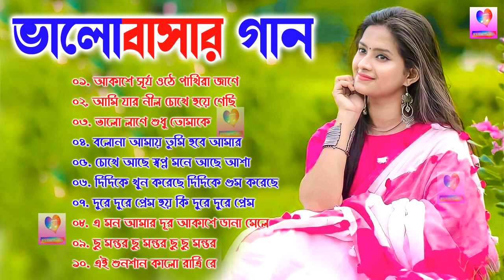Bengali Romantic Songs || ননস্টপ বাংলা রোমান্টিক কিছু গান || Bengali Romantic Hits | Bangla Old Song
ভালোবাসার গান

০১. আকাশে সূর্য ওঠে পাখিরা জাগে
০২. আমি যার নীল চোখে হয়ে গেছি
০৩. ভালো লাগে শুধু তোমাকে
০৪. বলোনা আমায় তুমি হবে আমার
০৫. চোখে আছে স্বপ্ন মনে আছে আশা
০৬. দিদিকে খুন করেছে দিদিকে গুম করেছে
০৭. দুরে দুরে প্রেম হয় কি দুরে দুরে প্রেম
০৮. এ মন আমার দূর আকাশে ডানা মেলে
০৯. ছু মন্তর ছু মন্তর ছু ছু মন্তর
১০. এই শুনশান কালো রাত্রি রে

Bhalobasar Gaan song, bhalobasa bangla gaan song,
bhalobasa bangla gaan bhalobasar,
a kemon bhalobasa bangla gaan,
bhalobasa bhalolaga yagnik bangla gaan
কুমার শানু বাংলা দুঃখের গান,
দুঃখের গান বাংলা ছায়াছবি,
বাংলা অ্যালবামের দুঃখের গান,
বাংলা পুরাতন দুঃখের গান,
বাংলা প্রসেনজিতের দুঃখের গান,
Bengali Romantic Songs || ননস্টপ বাংলা রোমান্টিক কিছু গান || Bengali Romantic Hits | Bangla Old Song Bengali Romantic Songs || ননস্টপ বাংলা রোমান্টিক কিছু গান || Bengali Romantic Hits | Bangla Old Song

বাংলা রোমান্টিক কিছু গান,বাংলা রোমান্টিক গান,বাছাই করা বাংলা রোমান্টিক গান,বাংলা সুপারহিট রোমান্টিক গান,বাংলা সেরা কিছু রোমান্টিক গান,বাংলা ছায়াছবির রোমান্টিক হিট গান, esona aaj ei sopoth kori,সুপার হিট বাংলা সিনেমার গান,বাংলা আধুনিক গান, রোমান্টিক গান,রোমান্টিক_গান,বাংলা সিনেমার গান,samne tumi ele khusite mon dole,বাংলা সিনেমার কিছু ভালোবাসার গান,বাংলা সেরা গান,কুমার শানু বাংলা গান, বাংলা_গান ,পুরোনো বাংলা হিট ছায়াছবির গান, বাংলাগান , e moner akashe bangla song , bengali romantic songs, bengali_romantic mp3 songs,bengali romantic songs old is gold এইতোভালোবাসা ,ও সাথী এসো গো ও সাথী এসো গো ফুল আর পাথর বইয়ের গান